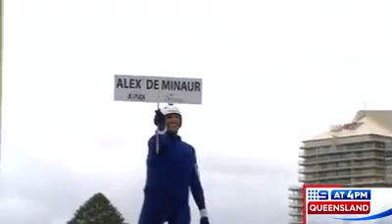Nine News Queensland- Jetpack Davis cup draw 2018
Nine news report on the 2018 Davis cup draw, where Jetpack events helped determine the player draw at river life brisbane